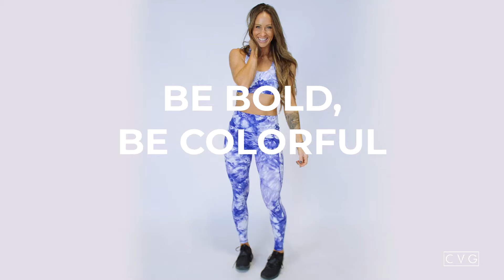Dye Hard Collection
Be Bold and Colorful with CVG's newest collection! Sweat proof fabric, high waisted bottoms and two bra styles!💜